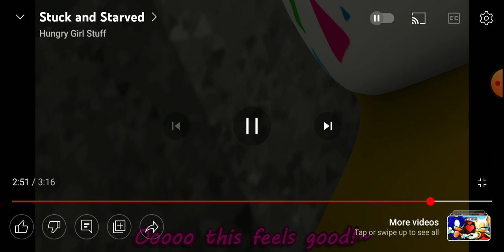(Pt.3 of Hungry Girl Stuff's reuploading.)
Sorry, I wasn't able to find the title.